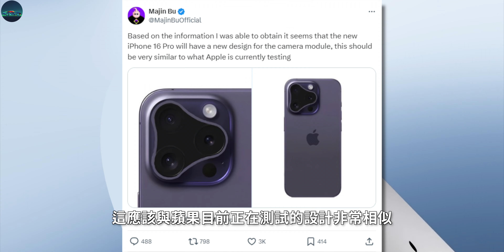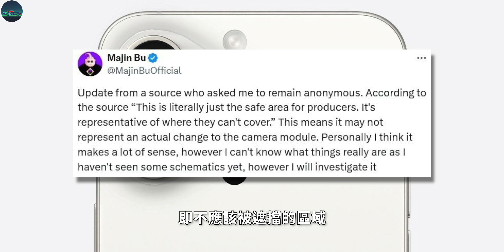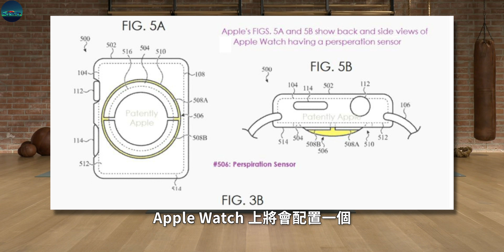iPhone16 Pro 新设计+新配色亮相！果粉：库克疯了？新AirPods和新AppleWatch 也来了，新功能有惊喜【JeffreyTech】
最近这段时间，有关于iPhone 16系列外观变化的消息传的相当热闹，先是基础版iPhone 16/16Plus的后摄像头可能会重新回归类似iPhone X的垂直排列双摄设计...
现在iPhone 16 Pro/Pro Max的后摄像头模组似乎也要迎来大改了……

00:00 iphone16pro
00:26 iPhone 16 Pro外观有点狂
02:06 iPhone 16 Pro新配色
03:33 2款 新AirPods
05:19 Apple Watch 更具吸引力